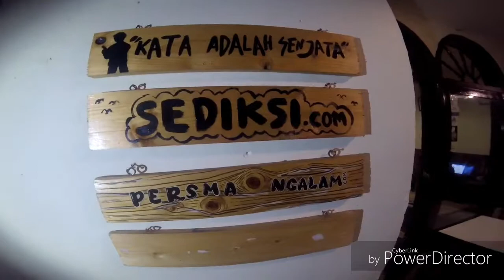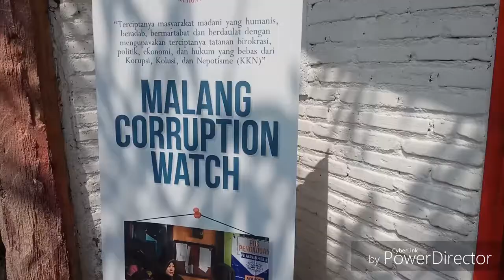Pesona warung Kopi Literasi